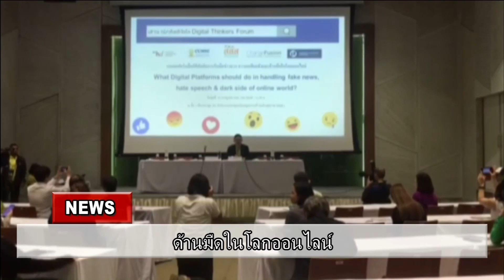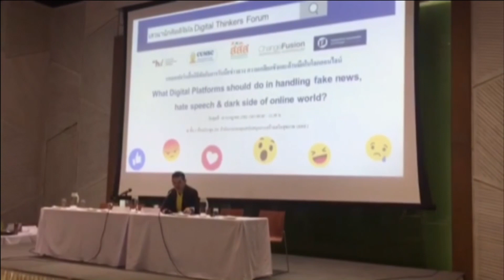62-07-12 ด้านมืดในโลกออนไลน์